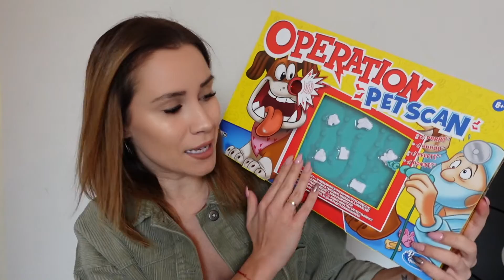PREZENTY. VLOGMAS 14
HEY
Nazywam nie Kasia i jestem 31 latka mieszkajaca  w Polsce z rodzina. Jesteśmy zmiksowana rodzina, której dzieci od urodzenia sa dwujęzyczne. Juanito(nasz syn) ma 7.5 lat i zaczął właśnie szkole podstawowa, a Zoë ( córecza) 2.5 i uczęszcza do przedszkola. Mój Maz jest obcokrajowcem i w domu rozmawiamy w języku niderlandzkim. Chialabym was zabrać w przygodę jakim jest nasze Zycie i pokazać jego urywki .